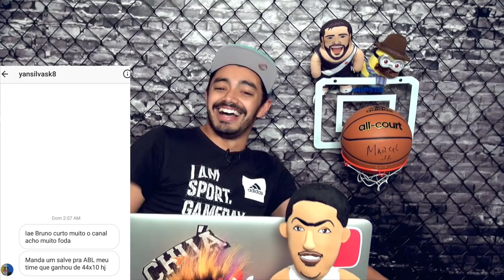BDZ 2.0 #32 - WHAT A WONDERFUL WORLD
Hoje as montagens estão sensacionais! E obrigado a todos os Chuazeiros que mandaram piadas e prints horríveis da Gabi. Vlw Flw.

Produção: Mafia Produtora
Direção: Carolina Loureiro
Edição: Carolina Loureiro
Câmera: Carolina Loureiro
Roteiro: Gabriela Neves
Apresentador(es): Gabriela Neves / Bruno Marques

canalchua